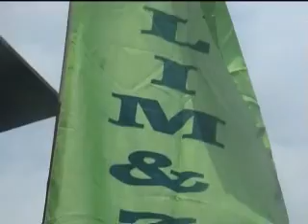Majelis Sholawat Burdah ANNUR Masjid AL FARIHIN Jl. Pisangan Baru III Gang H.Abul Azis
Taushiyah (peringatan Maulid Nabi Muhammad SAW1436H/2015)